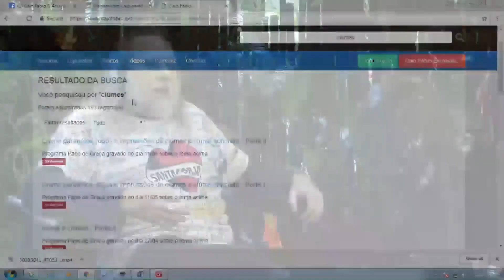Ciúme; Um homem que não aguenta o tranco de ter uma mulher "notada".